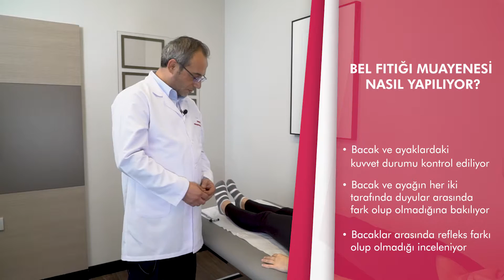Bel fıtığı muayenesi nasıl yapılır? - Prof. Dr. Onur Yaman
Memorial Bahçelievler Hastanesi Omurga Sağlığı Merkezi'nden Prof. Dr. Onur Yaman, bel fıtığı muayenesi hakkında bilinmesi gerekenleri anlatıyor.